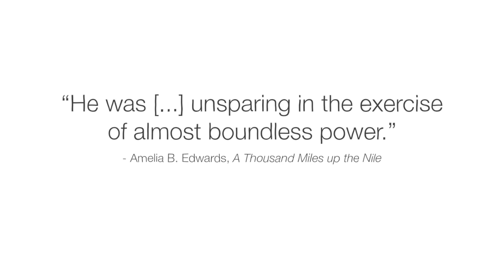History vs. Egypt’s "most powerful" pharaoh - Jessica Tomkins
Pharaoh Ramesses II presided over a golden age of Egyptian prosperity— but was he a model leader or a master of propaganda?

Pharaoh Ramesses II reigned for almost 70 years in the 13th century BCE. He presided over a golden age of Egyptian prosperity, power, and wealth. But was he a model leader or a shameless egomaniac and master of propaganda? Jessica Tomkins puts this controversial figure on trial in History vs. Ramesses the Great.

Lesson by Jessica Tomkins, directed by Brett Underhill, PorkchopBob Studio.

Thank you so much to our patrons for your support! Without you this video would not be possible!